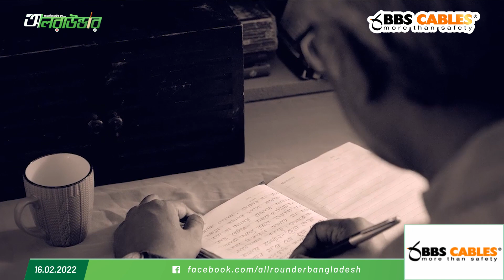'প্লে অ্যান্ড উইন'!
'প্লে অ্যান্ড উইন'! সঠিক উত্তর দিয়ে প্রতি পর্বে জিতে নিন একটি করে স্মার্ট ওয়াচ!